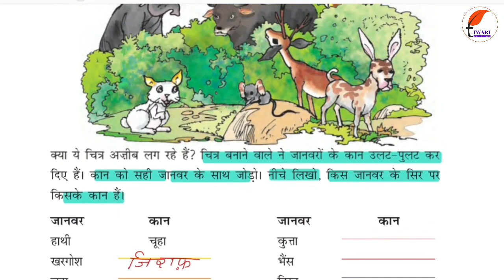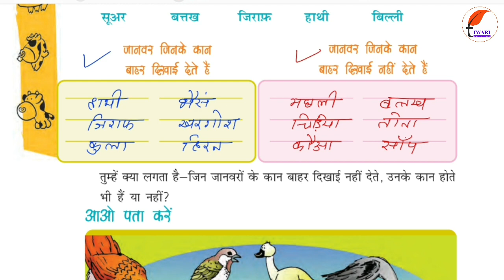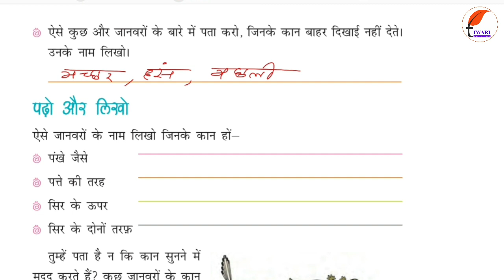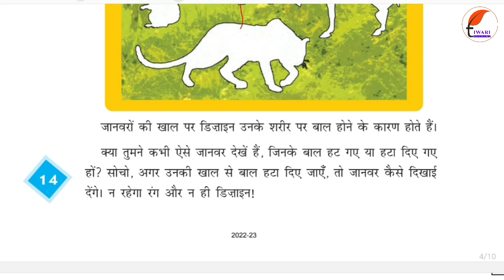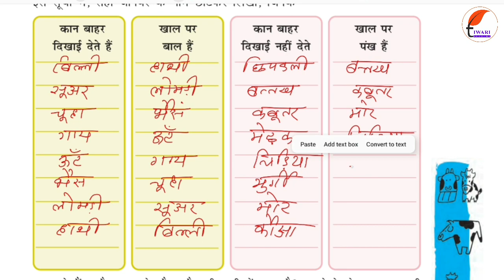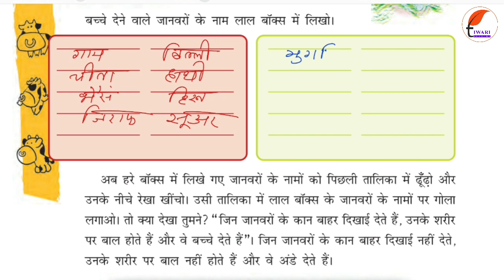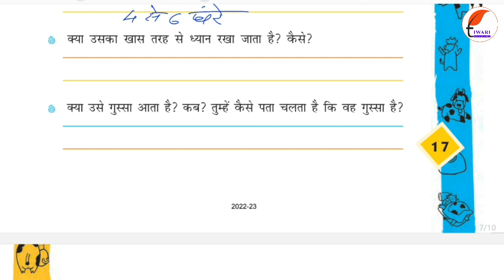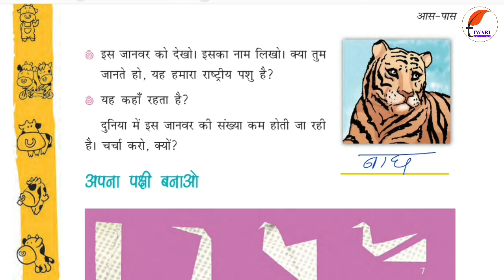कक्षा 4 ईवीएस अध्याय 2 कान-कान में in Hindi Medium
कक्षा 4 ईवीएस अध्याय 2 कान-कान में in Hindi Medium. Get here the complete study material, summary of the chapter. and get the solutions and study materials.